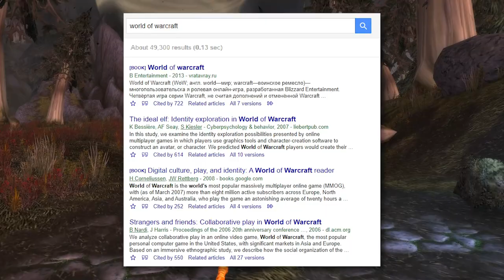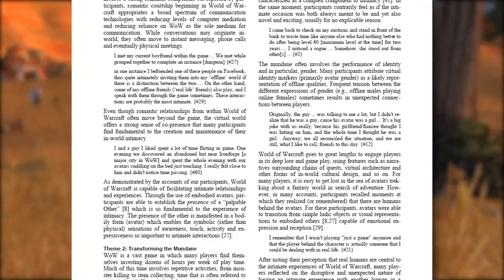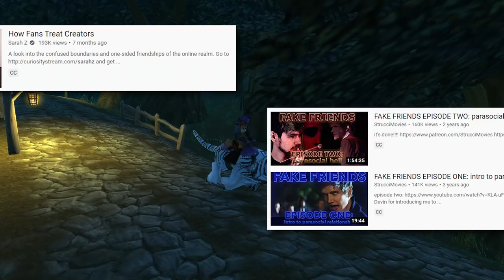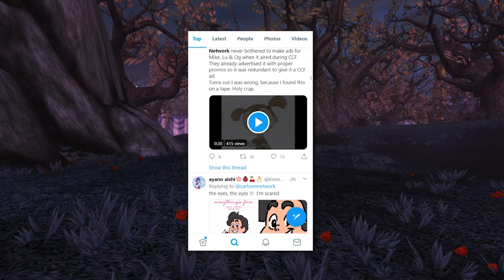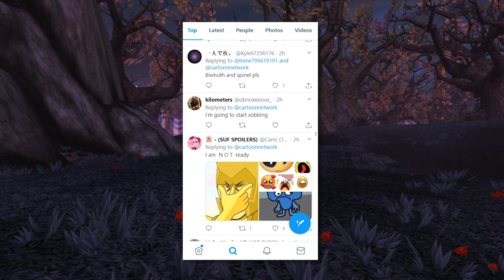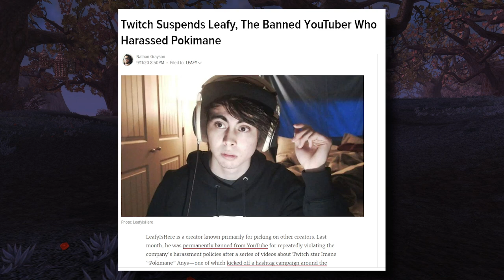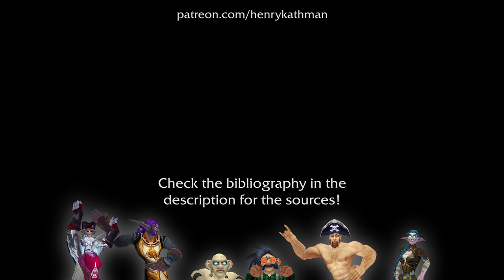Peacecraft, the McElroys, and Systems of Fan Interaction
In this video, we will explore the McElroy family and their fanbase through the often overlooked @polygon web series, Peacecraft. What can the journey of a gnome named Raandyy teach us about fandoms, online communication, and internet toxicity? Join me as I explore this series and find out what happened to the Raandyy's Fandies.

McElroy, Griffin. “Raandyy - Character - WoW.” World of Warcraft, Blizzard,
Messner, Steven. “Meet WoW's Biggest Hippie, a Panda Who Reached Max Level by Picking Thousands of Flowers.” PC Gamer, Future Plc, 21 Dec. 2016,
Pace, Tyler &amp; Bardzell, Shaowen &amp; Bardzell, Jeffrey. (2010). The rogue in the lovely black dress: Intimacy in world of warcraft. Conference on Human Factors in Computing Systems - Proceedings. 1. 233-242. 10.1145/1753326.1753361.
“Raandyys Fandies - Guild Summary - WoW.” World of Warcraft, Blizzard,
Rapp, Amon. “Social Game Elements in World of Warcraft: Interpersonal Relations, Groups, and Organizations for Gamification Design.” International Journal of Human-Computer Interaction, vol. 34, no. 8, Aug. 2018, pp. 759–773. EBSCOhost, doi:10.1080/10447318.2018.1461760.
Vidyarthi, Neil. “Sociologists Measure Social Behavior and Psychology in World of Warcraft.” Adweek, Adweek, 10 May 2010,
“World Warcraft.” Activision Blizzard, 2004.
Wowpedia. “Pacifist Challenge.” Wowpedia, Gamepedia, 23 July 2016,